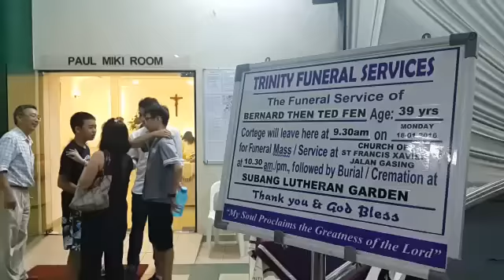被武装分子掳走后斩首 大马邓德宏回家了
在沙巴被菲律宾武装分子掳走后斩首的大马人质邓德宏回家了！